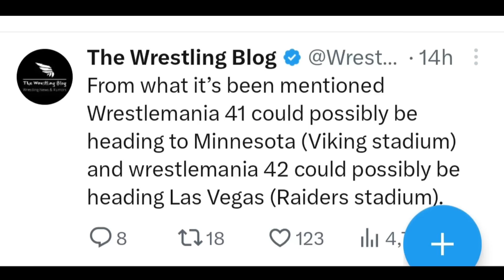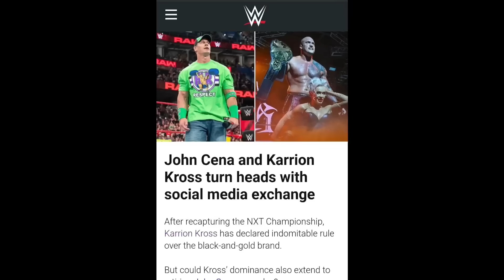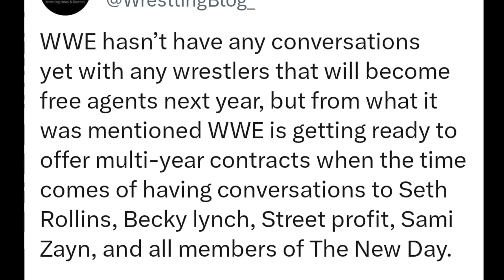Real Reason Of Bray Wyatt Death ☠️ , Brock Lesnar UFC Return.